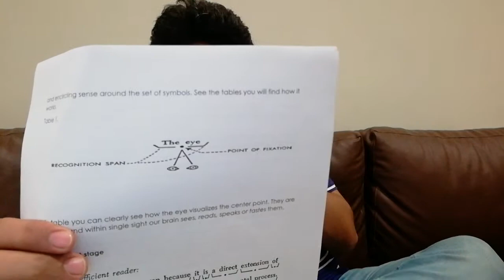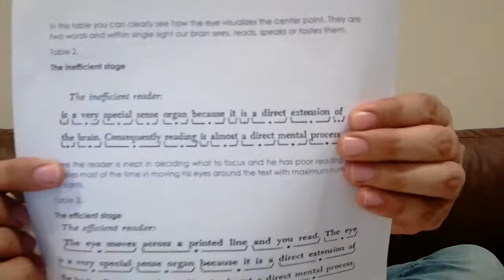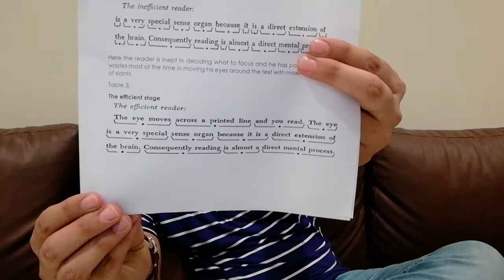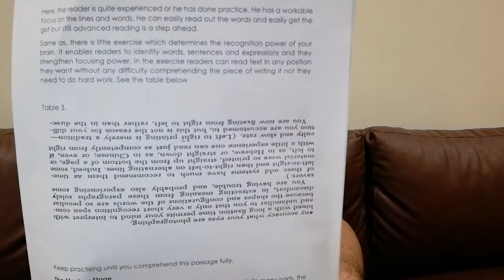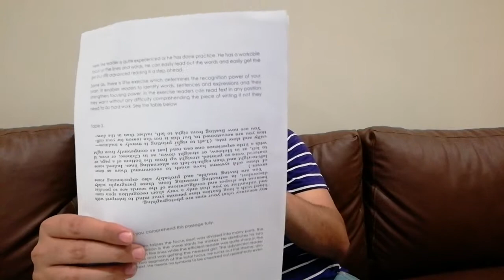Types of Readers, Levels and Methods Leading to Master Level| Norman Lewis' Approach| James Jamie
English Communication Skills 'How to Series Video #4 (Knowing the reader type, and get to the highest level)

Article\Notes

How to Master Comprehensive Speedy Reading (400 Hundred words/ Minute)
CSS 2002 Passage Solves (Article on How to Master Précis Writing?)
The Last Will of Ali Ibne Abu Talib (R.A)
How to Master Words?
How to Prepare for Lecturer-ship?

Voice and Editing: James Jamie
Note: James Jamie reserves the copyrights, do mention link in the reference if you use it anywhere, thanks.

Publisher is a professional author and experienced educationist.